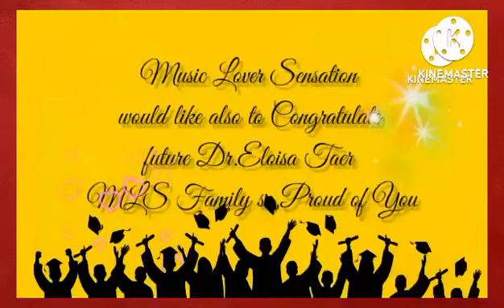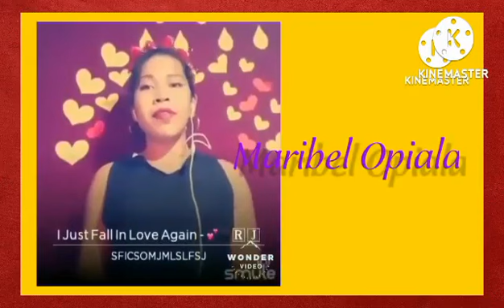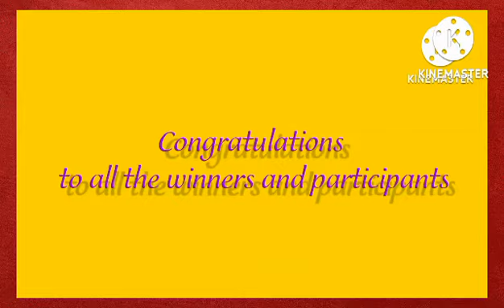first Year Anniversary MLS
Here are the Winners  of Our Composing Owned lyrics...
Thank you so much my team for your  efforts   singing of our First Year  Anniversary such i appreciate here . I wish  we have more more Anniversary to come  Thank you for putting such lovely efforts into my Group , your group, our group.👏👏
make me so emotional .. I love you my Team and happy first year 2022  Anniversary  8.8 MLS Music Lover Sensations group.. thank you from the bottom of my heart..❤❤❤❤❤❤❤